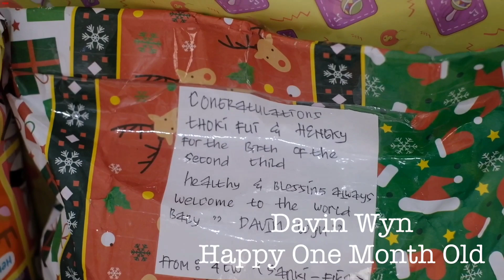One Month Old Davin Wyn | unboxing kado